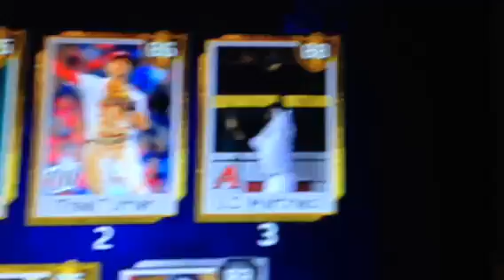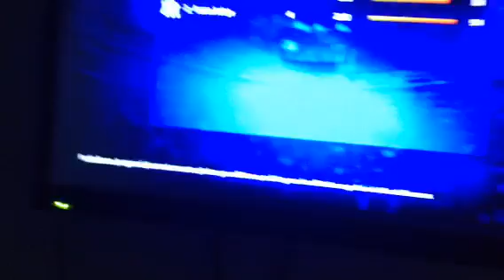MLB The Show 17 Gameplay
This is a video I made with my friend Gabe!

I DO NOT OWN THIS GAME. This game is owned by San Diego Studios.